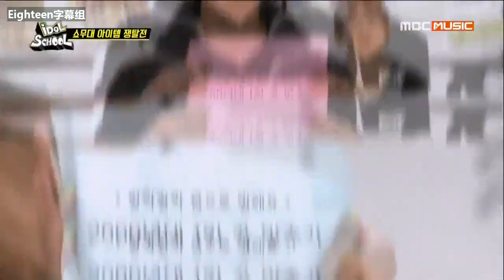[Eighteen字幕组][HD] 140809 Idol School E01 中字 Full ( Girl's day Sojin )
片源: ww
翻譯 king 小卡 瑩瑩 RR Mina
時間軸 RR 函函 LOVLOV 五月 心心
特效 RR 心心
壓制 心心
海報 七七